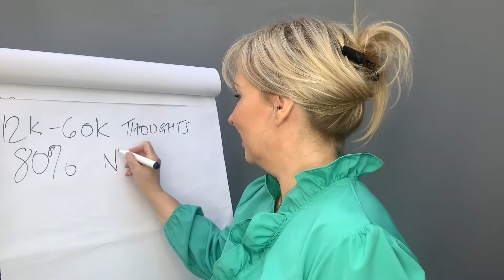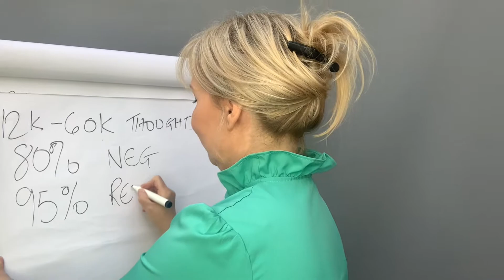What are you thinking? Intro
Delivering the most powerful empowerment training on the planet today.

And here is the link to the article including tips:  shorturl.at/bgmzH